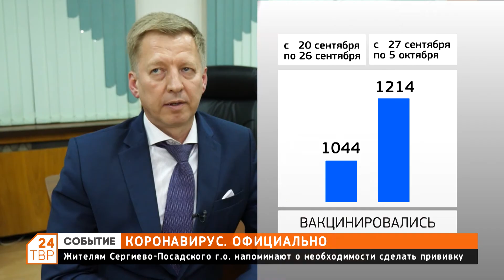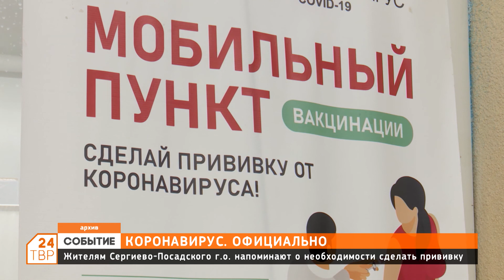Коронавирус. Официально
Жителям Сергиево-Посадского городского округа напоминают о необходимости сделать прививку.